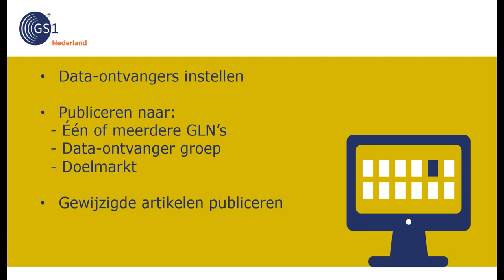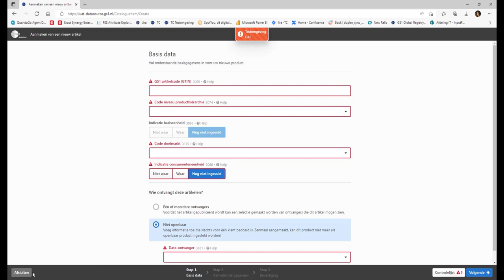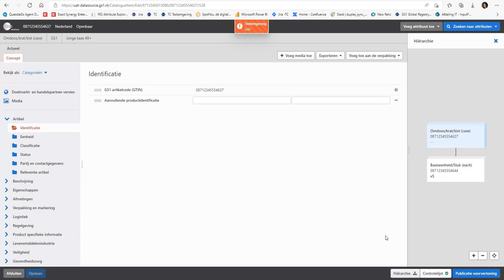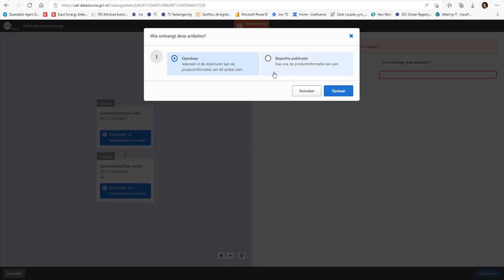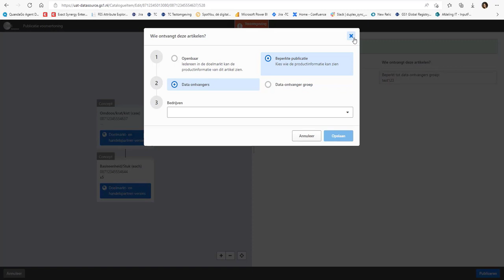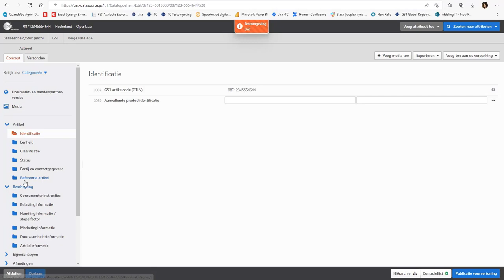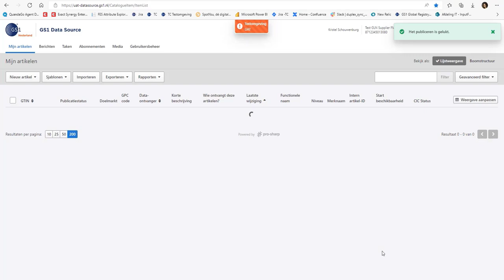GS1 Data Source - Artikelgegevens publiceren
In GS1 Data Source leggen leveranciers eenduidig artikeldata vast en delen deze met hun afnemers.

In deze video zie je hoe je als leverancier productdata in de webinterface van GS1 Data Source beschikbaar kunt maken (publiceren) voor afnemers (zoals retailers of ziekenhuizen).  Bijvoorbeeld hoe je artikelgegevens kunt publiceren aan de doelmarkt, één of meerdere GLN’s (afnemer) of naar een groep bedrijven. Ook leggen we uit hoe je gewijzigde artikelen kunt publiceren.

Meer zien over hoe de webinterface werkt, bekijk ook de andere instructievideo's